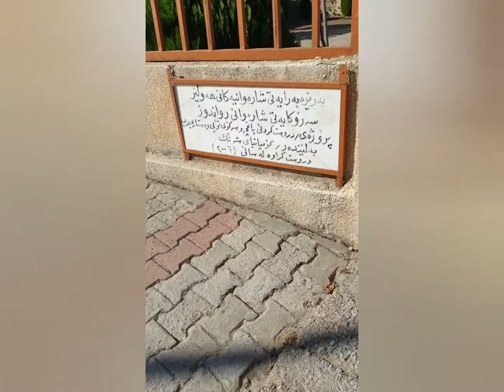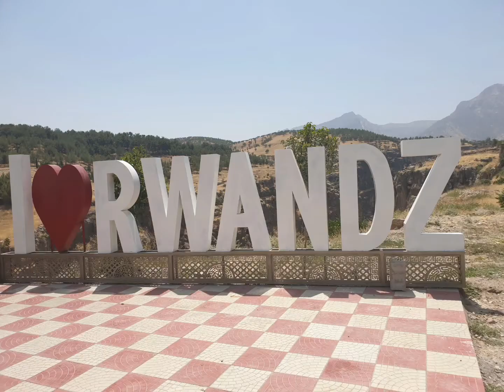المدفع العثماني في بلدة راوندوز في محافظة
مدفع للجيش العثماني يبلغ عمره اكثر من 150عام موجود في احدى الحدائق العامة في قضاء راوندوز التابع لمخافظة اربيل ، تبعد مدينة راوندوز حوالي 100 كم شمال شرقي مدينة اربيل عاصمة محافظة اربيل